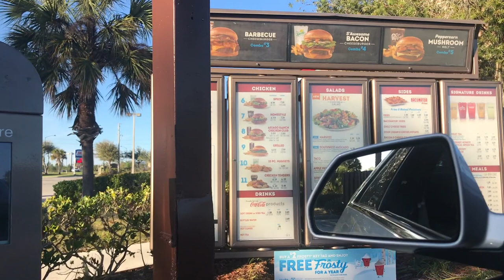Wendys Mukbang| I'm Never Eating Wendys Again! This is Why...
What's up my Grublovers?! I told you guys I wouldn't eat Wendys again but I did for you guys! This is the last time! Check out the video to see what happened!